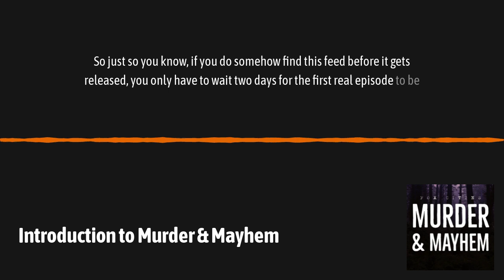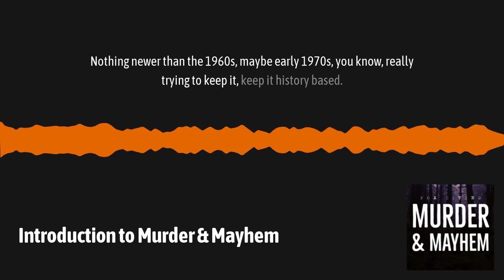Introduction to Murder & Mayhem | Fox Cities Murder & Mayhem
Wisconsin has had it's fair share of notorious criminals that have been in the spotlight over the years, but what about bizarre crimes and mayhem that have vanished over time? Join author Gavin Schmitt and Eric Wulterkens as they take you through stories of crimes that were once front page news. Gavin will share crimes from his book "Fox Cities Murder & Mayhem" as well as those that have never been shared by him before.

If you're a fan of true crime who is tired of hearing about the same murders over and over, then you'll definitely like this podcast. And as listeners from the Wisconsin Fox Cities have said, some of these stories (such as the Appleton Butcher episode) have brought back memories of when they first heard about the cases as children. Not from Wisconsin? Don't worry, no knowledge of Wisconsin is necessary to enjoy these episodes.

Links
Gavin's Books (Amazon) Gavin and Eric's other podcast: Milwaukee Mafia